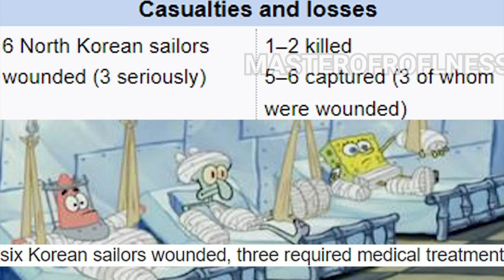Decisive US North Korea Victory meme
The US and North Korea dream team

Song name:
1700 sea shanties at 2 am
National Anthem North Korea - 애국가
C&C Generals music - USA Battle theme 1